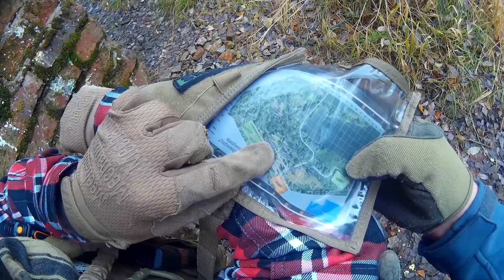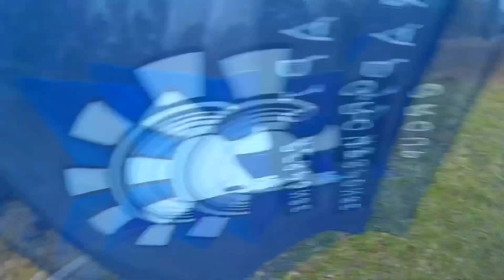ASC 21 | Operation Martial Law | Mission 1 | RRG Fireteam Echo | Magfed Paintball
Hallo Magfed Freunde und herzlich willkommen zu unserem Magfed Paintball Event Video zum ASC21

ASC 21 | Mission 1
Operation Martial Law
Rapid Response Group - Fireteam Echo

Du hast Fragen oder Ideen was wir beim nächsten Video besser machen können oder was du dir wünscht? Dann schreibt es gerne in die Kommentare.

Ansonsten viel spaß und bis zum nächsten Video
Mr. & Mrs. Magfed

▬ *Mein Setup* ▬▬▬▬▬▬▬▬▬▬▬▬▬▬▬
 *Gunloadout:*
*Equipment*
Plate Carrier
Drop down Pouch
Seite Rechts
*Belt*
Bettle Belt
Dump Pouch
*Head*
*Style*
Combat Shirt
Hawaii Hemd

▬ Social Media ▬▬▬▬▬▬▬▬▬▬▬▬▬▬

▬Kann spuren von Werbung enthalten▬▬▬▬
** Bei den Links handelt es sich um unbezahlte Werbung.